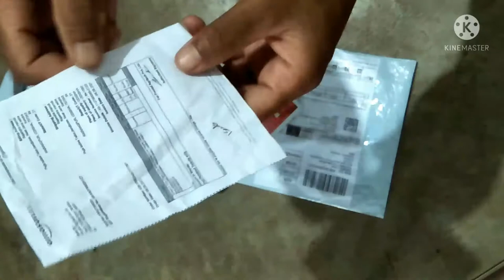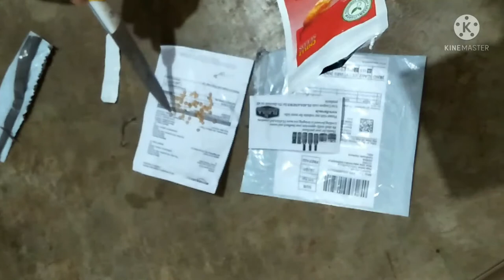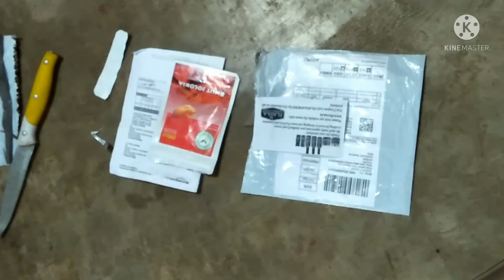Unboxing bhoot jolokia seed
Buy this item click this link